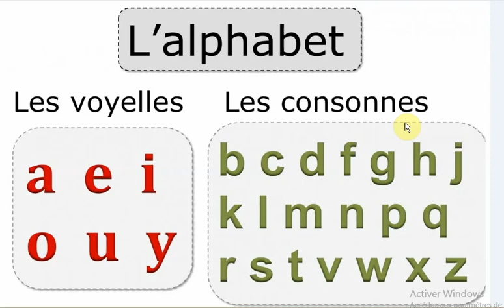j apprends l alphabet#les voyelles et les consonnes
voici la premiere leçon de la langue française